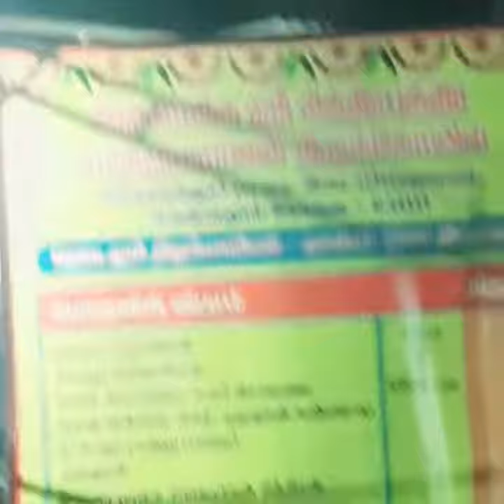கோவையில் உள்ள சித்திரகுப்த எமதர்மராஜா கோயிலை பார்க்கலாம் வாங்க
# five five channel #